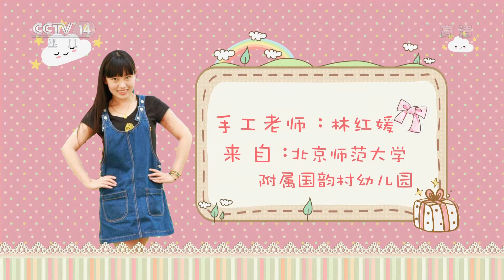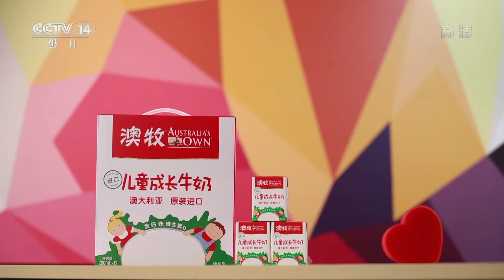《巧巧手》教你做好看又好玩的小鸡杯垫 | CCTV少儿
小朋友们，你们喜欢做手工吗？有没有尝试过把废旧的物品变废为宝呢？想不想和爸爸妈妈一起动手做出属于自己的新奇玩具？快来和我们一起学做好玩有趣的手工作品吧！